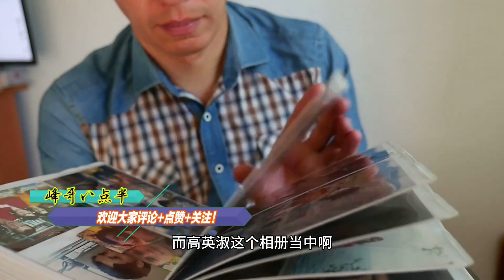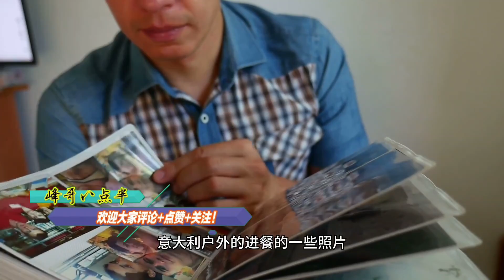金正恩的亲姨高英淑，为何叛逃朝鲜，爆他内幕那！